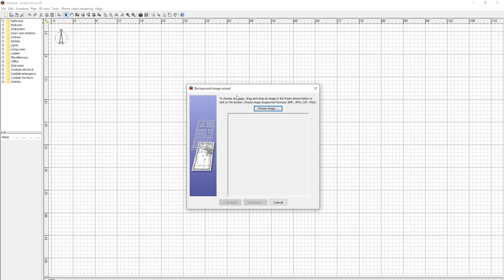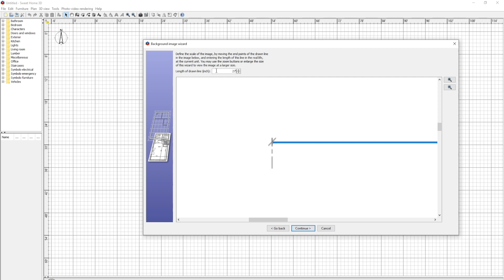Work with Existing Floor Plans in Sweet Home 3D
Fast tutorial on how you can take complicated and visually 'busy' technical plans and prepare them in a simplified marketing format, or convert to 3d, or color, with the help of Sweet Home 3D free design software for all platforms, with more of a real estate marketing intent than your initial plans would have suited.

I showcase a fast approach and simple use cases of who may benefit from this ability, particularly real estate photographers who provide floor plans and sometimes have access to existing plans that need to be refinished, as opposed to being fully re-measured.

This can be a foundational step of many different pipelines in your work.